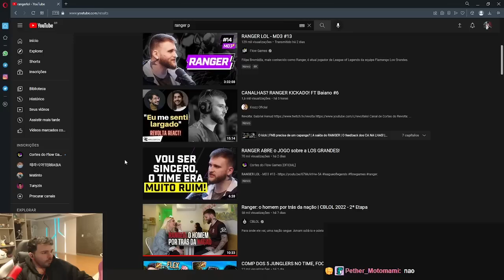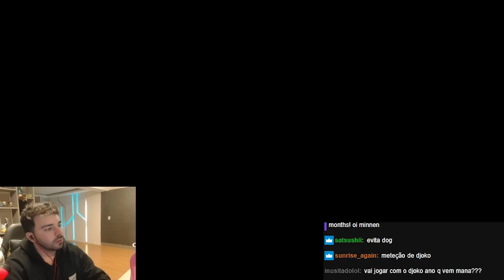MINERVA REAGINDO AO RANGER ABRINDO O JOGO SOBRE O TIME DA FLA LOS GRANDES NO MD3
MINERVA REAGINDO AO RANGER FALANDO SOBRE O TIME DA FLA LOS GRANDES NO MD3

Vídeo retirado da livestream do /minerva.